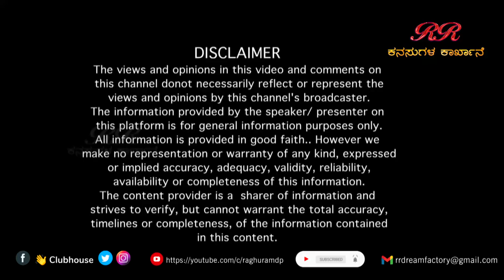"ಎಪ್ಪತ್ತರ ದಶಕದಲ್ಲೇ ದಾವಣಗೆರೆಯಲ್ಲಿ ಐಷಾರಾಮಿ ಹೋಟೆಲ್ ಮಾಡಿದ್ರು" - ಚಿಂದೊಡಿ ಲೀಲಾ ಅವರ ನೂರೊಂದು ನೆನಪು (ಭಾಗ-3)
Legendary Kannada Stage Artist, Padmashri Smt. Chindodi Leela
Series (Part 3)

Chindodi Leela (1943– 21 January 2010) was an Indian stage and film actress, politician, and writer from Karnataka.

Chindodi Leela was born in 1943 at Davangere, Karnataka into a family of professional theater artists. Her father Chindodi Veerappa had established the K.B.R. Drama Company in 1928.

Leela has acted in over 32 movies that include  Kittur Chennamma Gali gopura, Krishnadevaraya, Puttana Kanagal’s Sharapanjara, Tumbida Koda and Gaanayogi Panchakshari Gavayi.  She rose to fame with her performances in Shakuntala, Lankadahana, Matanga Kanye, Hemareddy Malamma, Gunasagari, Veera Babruvahana, and Belli Bangara in subsequent year.

She produced a film, Hamsalekha, about Panchakshari Gavaayi, a blind musician, which won numerous central government and state awards.She was developing the young kids in drama "HASYA KALAHA" from the school of RJS in Ravindrakalkshithra "

She ran the Karnataka Nataka Academy for more than three decades, acted in more than 20 films, and was a member of the Karnataka Legislative Council..

She head the drama company Kari Basava Rajendra (KBR) drama company. She was made the Nataka Academi chief in 1992 by then chief minister S Bangarappa.

EDITOR : Venkatesh.S
NOORONDU NENAPU MUSIC : Abhiman Roy
NOORONDU NENAPU LYRICS : Raghuram